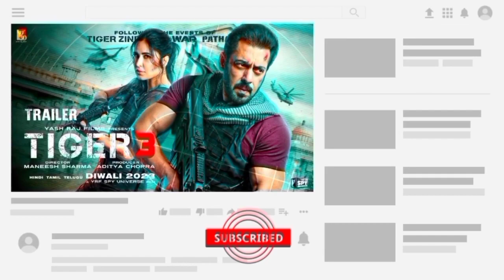Tiger 3 OTT Release Date Confirm || Tiger 3 OTT Release Date Update